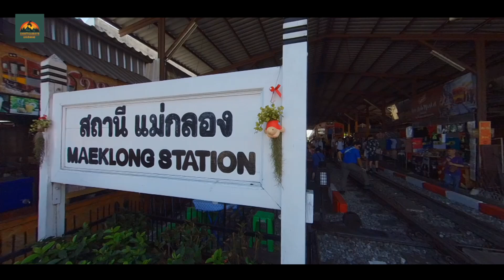Bangkok Instagram Tourist Spot!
You should visit, when you travel bangkok, in this video i am going to guide you some amazing instagram spot in bangkok i know you guys like it my video haha, but in this viseo i will guide youalso to how to reach that places too so i hope my video helpfull for your traveling...